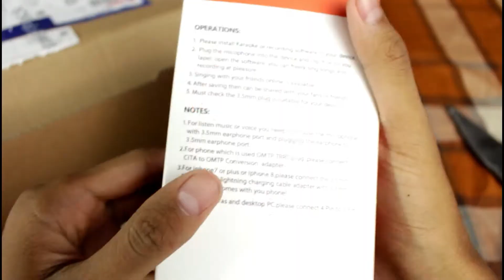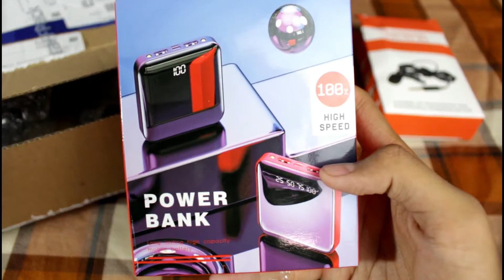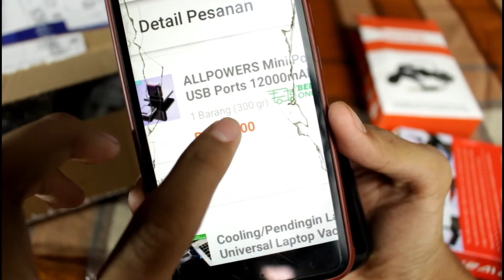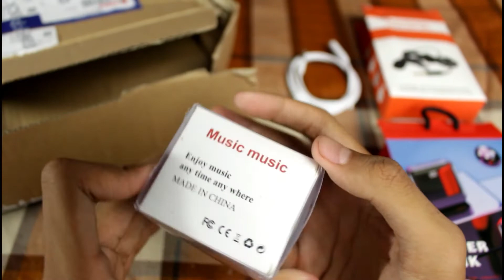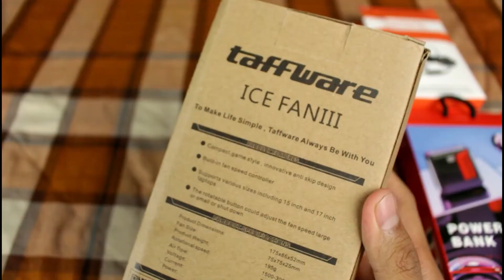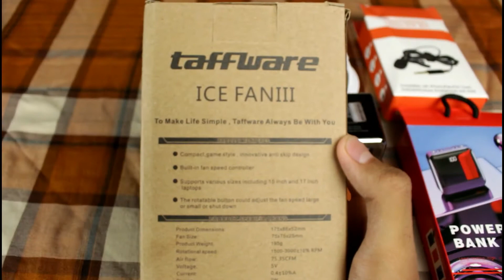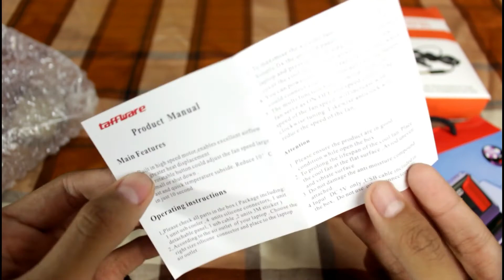UNBOXING PAKET BUAT KONTEN BULAN INI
mon maap telat upload